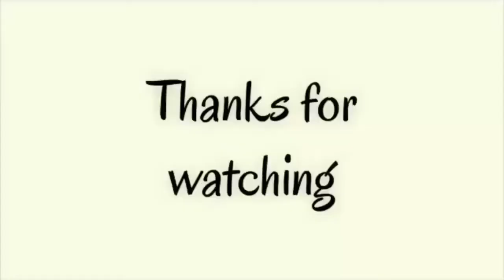ஒரு தடவை செஞ்சு குடுங்க/tasty vaalakai fry recipe😋